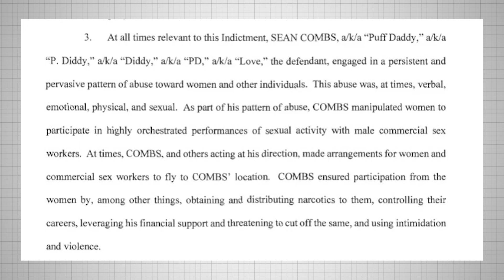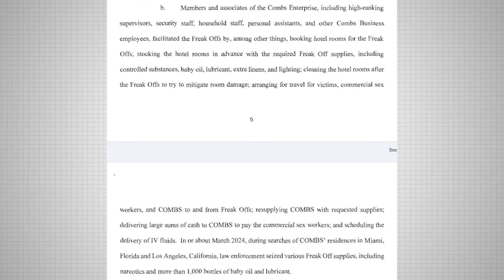Diddy's Sex Slave Exposes EVERY Thing That Happened On Diddy's Freakoff's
A former adult star, disturbing confessions, and secret parties that push the boundaries of belief—what really happened behind closed doors in P. Diddy’s world? Explosive new claims reveal shocking "freak offs," where P. Diddy allegedly hosted twisted sex parties, using power, drugs, and manipulation to control his victims. A former sex slave has come forward with details so disturbing, they’ve left the police reeling. Could this be the final nail in Diddy’s coffin—or is this just the beginning of an even darker truth? Are these the revelations that will finally bring him down?